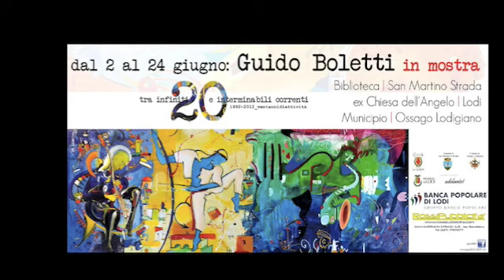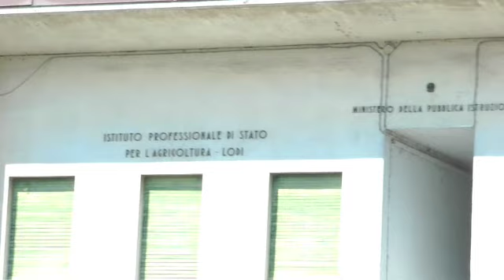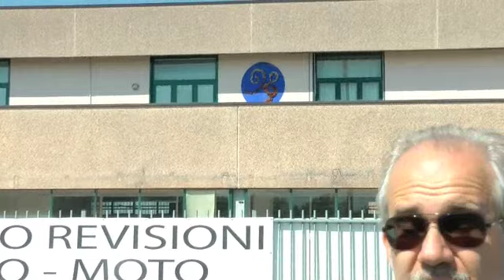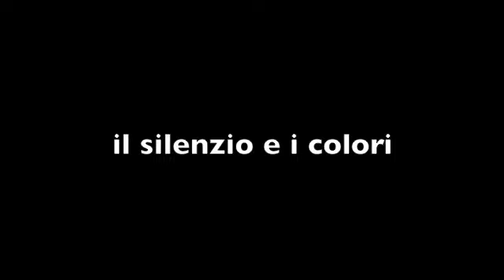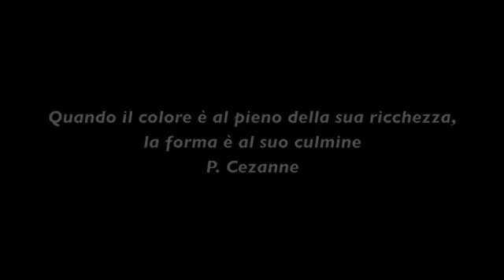Tra Infiniti 20 e Interminabili Correnti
Documentario/intervista filmata, condotta e montata da Mario Pasquali, in occasione della mostra che da il titolo al video. Giugno 2012, San Martino in Strada, Lodi e Ossago Lodigiano.